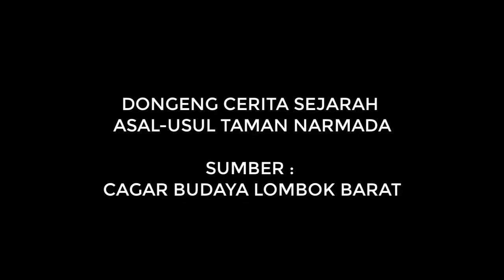DWI AYU LARASATI (SMAN 1 NARMADA), Asal Usul Taman Narmada, Lokasi di Taman Narmada Lombok Barat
Taman Narmada yang merupakan miniatur gunung Rinjani didirkan oleh Anak Agung Gede Ngurah Karang Asem, yang merupakan seorang raja dari Kerajaan Mataram Cakranegara di Lombok. Taman Narmada didirikan pada tahun 1727 caka atau 1805 M.
Taman Narmada dibagi menjadi beberapa bagian, antara lain;
1. Gerbang Utama
2. Jabalkap
3. Telaga Kembar
4. Gapura Gelang
5. Halaman Mukedes
6. Bale Loji
7. Bale terang
8. Telaga Padmawangi
9. Bale Petirtaan
10. Pura Kelase